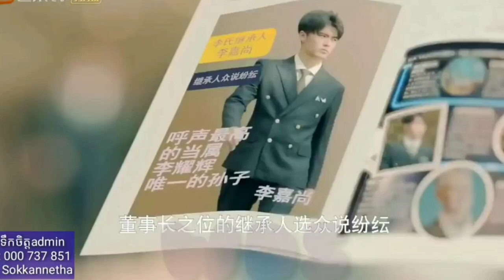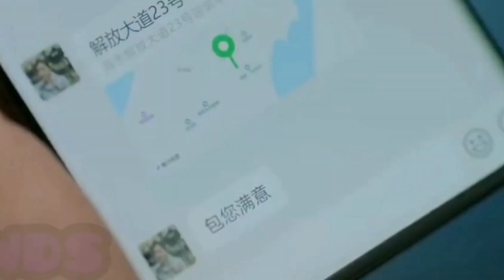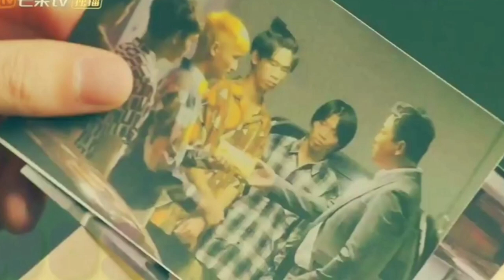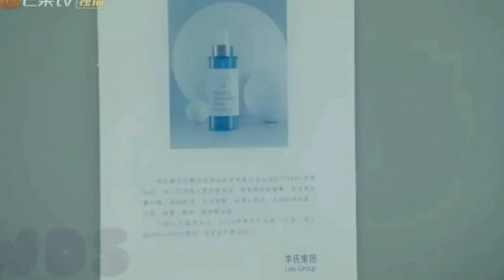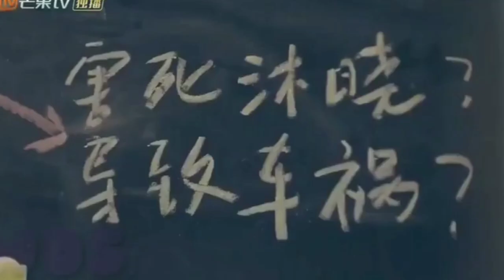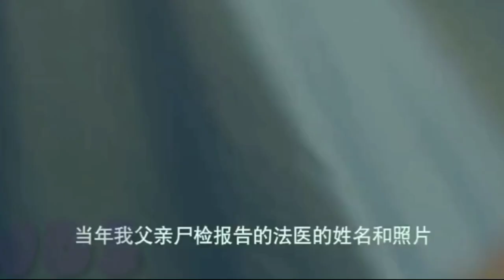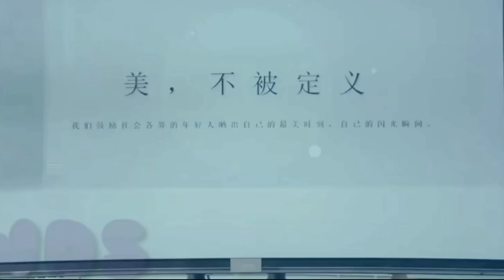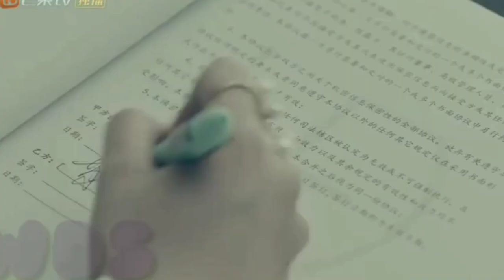សម្រាយរឿង - បន្លំខ្លួនក្បែរអតីត - មួយរឿងពេញ វគ្គ០១ | Dramas2Review